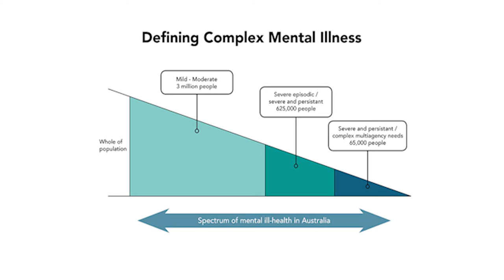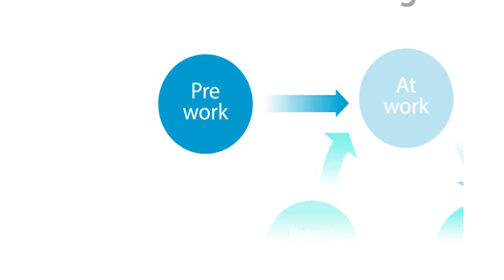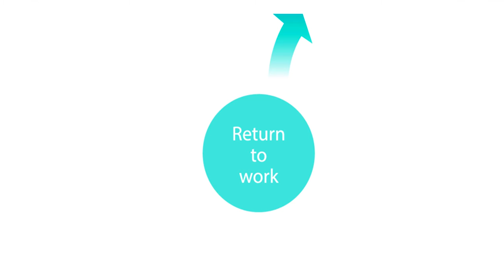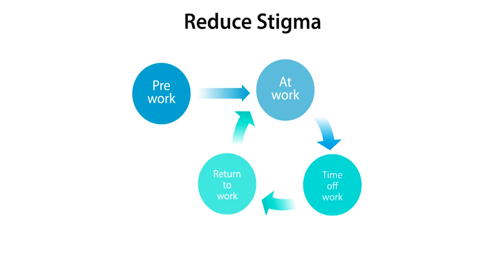Complex mental health in the workplace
Eliza Oakley, Mindful Employer Manager, discusses three steps for employers to take to help them manage complex mental health in the workplace.